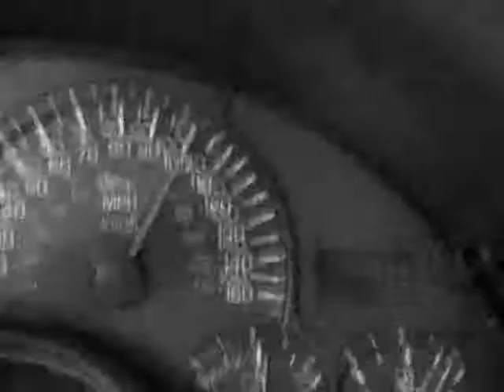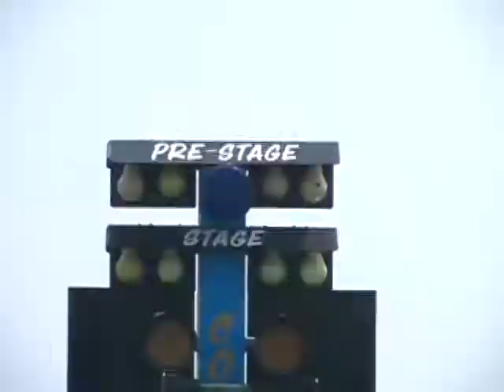MFBA's Revolution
Cordova Dragway
DooDVision Productions